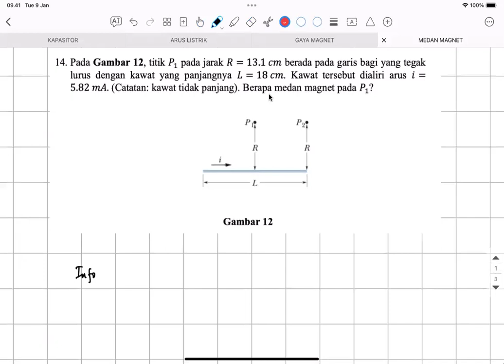Latihan soal fisika dasar (medan magnet)